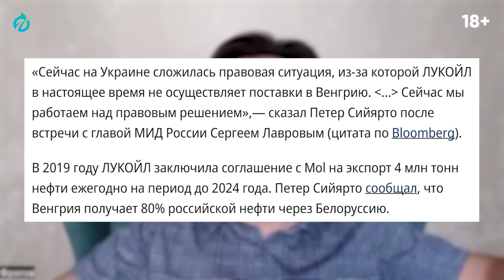Украина стала УГРОЗОЙ: Киев ПО ПРИКАЗУ Брюсселя ПЕРЕКРЫЛ НЕФТЬ!?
На фоне конфликта на Украине, в Европе разгорается новый скандал - энергетическая война! Венгрия и Словакия обвиняют Украину в шантаже и угрожают прекратить поставки электроэнергии! Причина - блокировка транзита Нефти из России. Кто стоит за этим решением - Киев или Брюссель? И чем закончится энергетическое противостояние для Европы? В ответ на прекращение со стороны Украины транзита российской нефти в Европу, Роберг Фицо обещал прекратить поставки Киеву дизельного топлива.

00:00 Венгрия: Украина по приказу Брюсселя перекрыла нефть?
01:00 Киев ввел санкции против Лукойла, поставки нефти заблокированы
03:17 Нефтепровод Дружба - символ иронии в отношениях России и Европы
05:21 Венгрия, Чехия, Словакия имеют право получать российскую нефть
07:23 Брюссель оказывает давление: отказаться от российской нефти надо быстрее
09:22 Кризис - шанс для Венгрии и Словакии повысить свой политический капитал?
10:24 Главный мотив Венгрии – не дружба с Брюсселем, а прибыль
12:18 Венгрия теряет прибыль: девятый пакет санкций запретил экспорт нефтепродуктов
13:14 Венгрия отомстит? Ждем октябрь-ноябрь